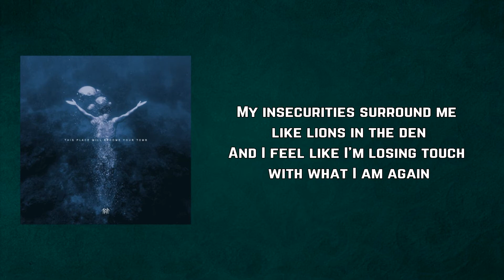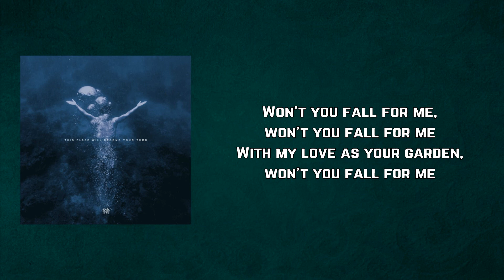Sleep Token - Fall For Me (Lyrics)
Fall For Me by Sleep Token
Album: This Place Will Become Your Tomb

Fall For Me Lyrics:

In a city of ice there are burning cathedrals
Turning the skies into glass
And the echoing futures are the beckoning sutures
That hold shut the wounds of the past

So won't you fall for me, won't you fall for me
Through a fractured existence, won't you fall for me
Won't you fall for me, from reality
To the rhythm of eternity, won't you fall for me

My insecurities surround me like lions in the den
And I feel like I'm losing touch with what I am again
And slowly I remember why, I cannot pretend
That I never think of you and all this screaming silence

(Oh God I wish you were here)

Won't you fall for me, won't you fall for me
With my love as your garden, won't you fall for me
I am yours in the end so won't you fall for me